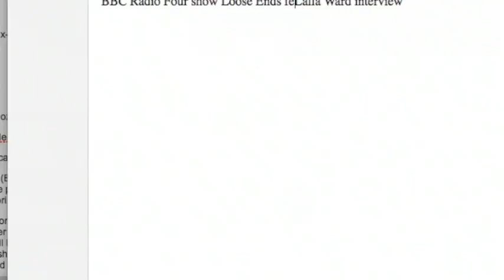Loose Ends - Lalla Ward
Interview with Lalla Ward on BBC Radio 4 show, Loose Ends (27/4/13).